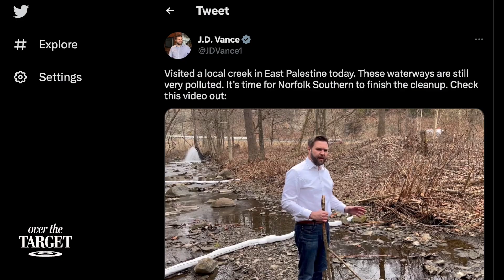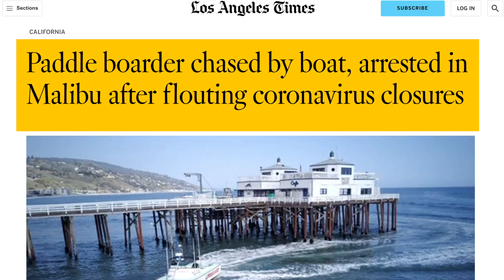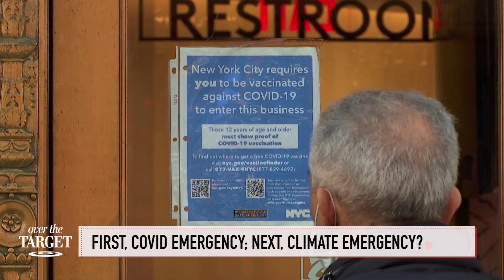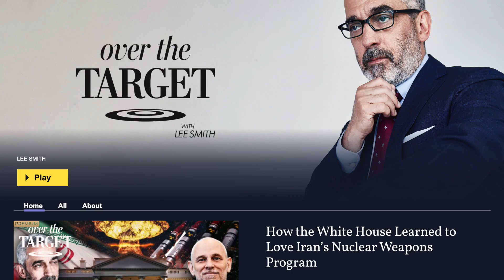Will Biden Use Ohio Disaster to Declare Climate ‘Emergency’? | Over The Target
Thought COVID-19 regulations were bad? Democrats have planned climate emergencies long before the pandemic. Add rigged food and energy shortages to restrictions on movement and medical mandates—and the ensuing chaos will further empower out-of-control federal, state, and local governments and further enrich the ruling class. And that’s the point: to drive Americans into dependence and slavery and transfer their wealth to the one percent.

In this eye-opening new episode of Over the Target, Lee Smith and Brendon Fallon show why Americans must be ready to face down climate lockdowns.

🔴 "The Shadow State," a feature documentary by The Epoch Times, takes a deep dive inside the environmental, social, and governance (ESG) industry.